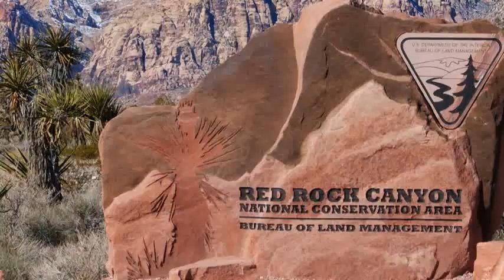Visiting Red Rock Canyon National Conservation Area, National park in Nevada, United States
red rock canyon concerts,
red rock canyon tours,
red rock canyon resort,
red rock canyon fallout,
red rock canyon map,